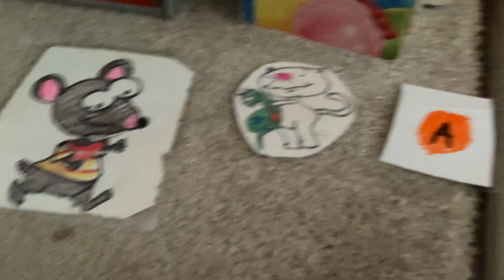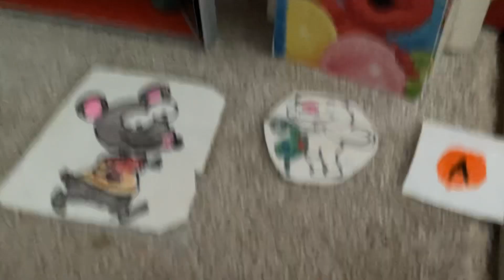ANNB update and spinning with 4 square?!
Today’s news is a little bit different.